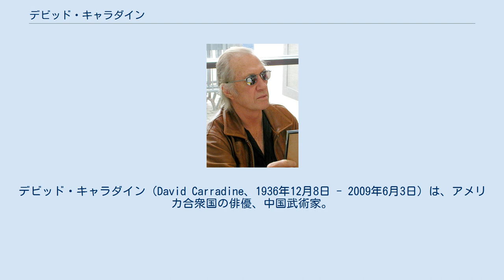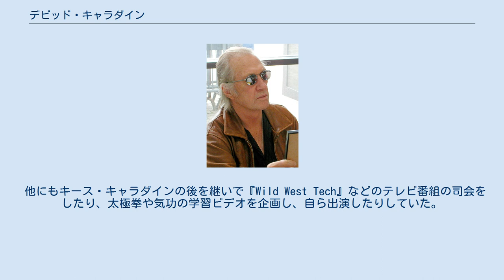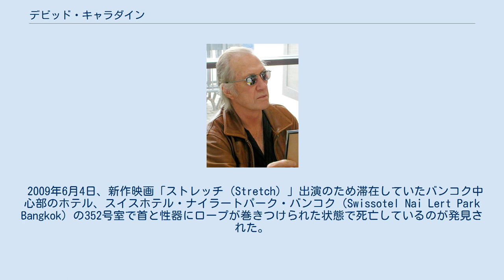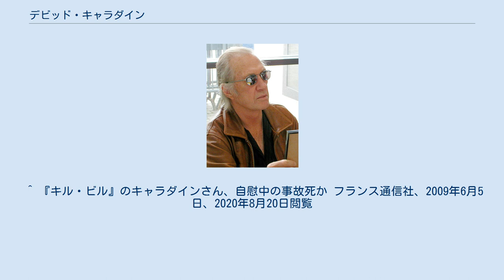デビッド・キャラダイン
デビッド・キャラダイン（David Carradine、1936年12月8日 - 2009年6月3日）は、アメリカ合衆国の俳優、中国武術家。
本名は、ジョン・アーサー・キャラダイン（John Arthur Carradine）。
ラストネームは、日本では「キャラダイン」として広く知られているが、米国では「キャラディーン」に近い発音で呼ばれる。
 カリフォルニア州ハリウッドに生まれ、サンフランシスコ州立大学でドラマを学んだ。
元海兵隊員。
父は俳優のジョン・キャラダインで、キース・キャラダインおよびロバート・キャラダインは異母弟。
アイルランド人、イングランド人、スコットランド人、ウェールズ人、ドイツ人、スペイン人、イタリア人、ウクライナ人、チェロキーの祖先を持つ。
5回の結婚歴があり、4回の結婚は離婚に終わっている。
1人目の妻との間に娘が1人、2人目の妻との間に娘が1人、そして、他にも娘3人と息子1人がいる。
 連続テレビドラマ『シェーン』に出演した後、中国武術（カンフー）を修めたクワイ・チャン・ケイン役で主演した『燃えよ!カンフー』で世界中で有名となった（この役には原案発案者のブルース・リーも候補に挙がっていた）。
この役をきっかけにして中国武術や東洋哲学に興味を持つようになり、その後も習得と研究に力を注いだ。
 他にも、映画俳優として、ルイ・ラムールの小説を映画化した西部劇『タガート』ではガンマンの役を演じ、最近では、クエンティン・タランティーノ監督の『キル・ビル』シリーズでビル役を演じている。
 他にもキース・キャラダインの後を継いで『Wild West Tech』などのテレビ番組の司会をしたり、太極拳や気功の学習ビデオを企画し、自ら出演したりしていた。
 2009年6月4日、新作映画「ストレッチ（Stretch）」出演のため滞在していたバンコク中心部のホテル、スイスホテル・ナイラートパーク・バンコク（Swissotel Nai Lert Park Bangkok）の352号室で首と性器にロープが巻きつけられた状態で死亡しているのが発見された。
キャラダインのマネージャであるチャック・バインダーは、ベッドの上にあった足跡がキャラダインの履いていた靴とは一致しないことや、キャラダインの両手が体の後ろで縛られているとして、他殺などの疑いを主張したが、遺体発見時、部屋に内側から鍵がかかっていたことや、遺体に争った形跡がないこと、防犯カメラに部屋を出入りする人物が映っていないことなどから、現地警察は自慰行為中の事故の可能性を指摘している。
 ^ Say How? A Pronunciation Guide to Names of Public Figures 有名人の名前の発音ガイド－アメリカ議会図書館ウェブサイト ^ English Pronunciation Guide to the Names of People, Places, and Stuff ^ Forvo.com All the words in the world Pronounced （このサイトから、「David Carradine」でサーチすると、人名の発音をオーディオで聞くことができる。） ^ THE Sun (2009年6月6日). “Kill Bill ‘murder’”. 2009年6月6日閲覧。
 ^ 『キル・ビル』のキャラダインさん、自慰中の事故死か フランス通信社、2009年6月5日、2020年8月20日閲覧